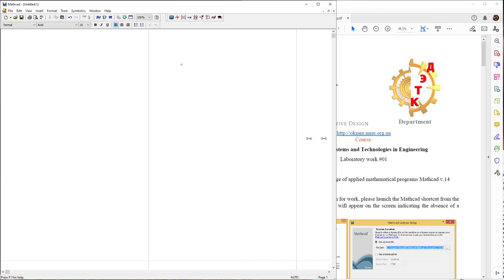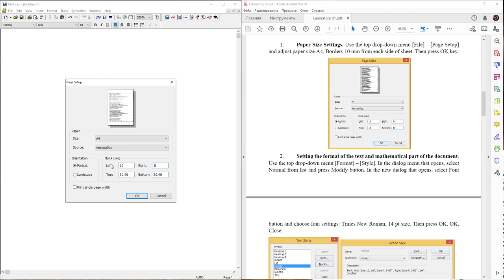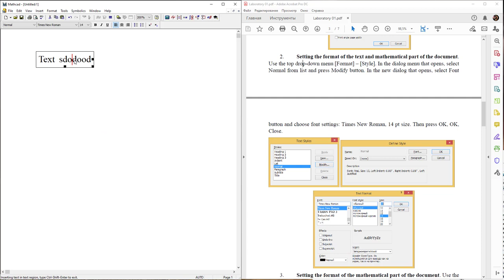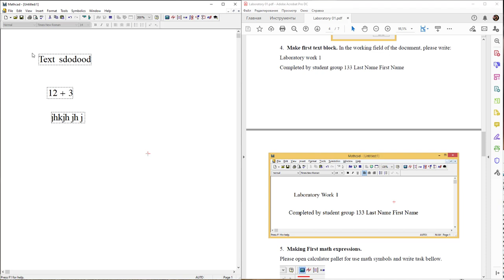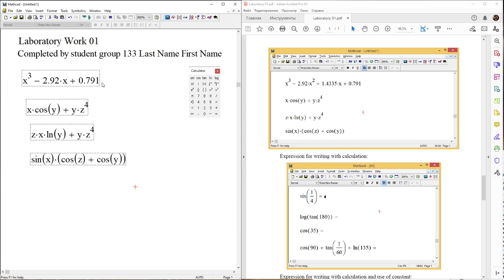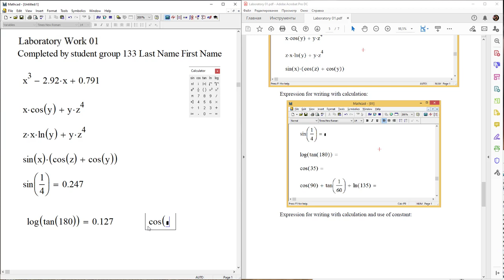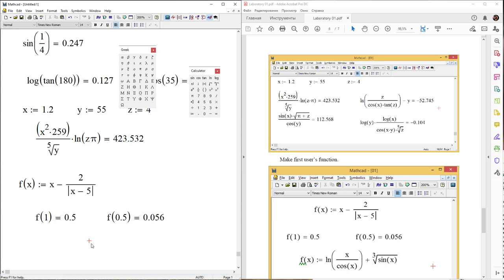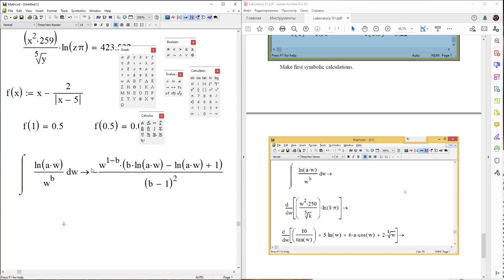Lab 01 Mathcad 14: Preparing the interface for work, basic operations.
IT's course. Topic 1 - Mathcad. 1.1. Interface.